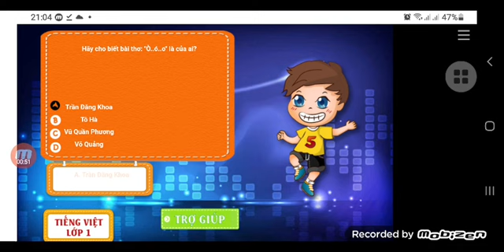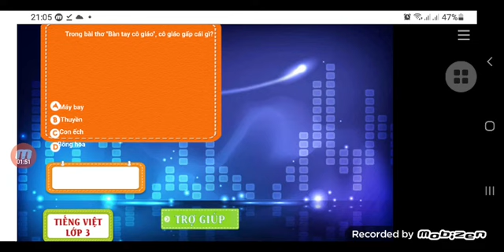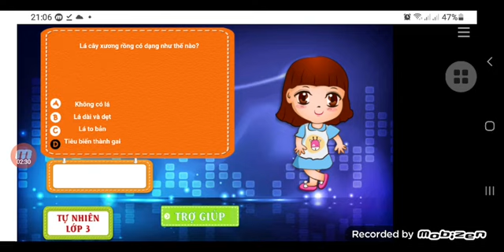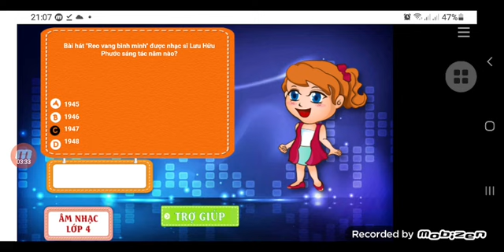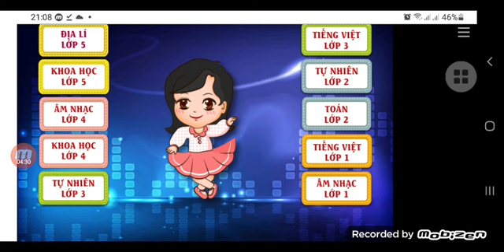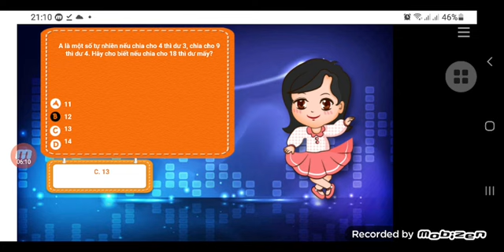Ai thông minh hơn học sinh lớp 5 - 09/10/2024